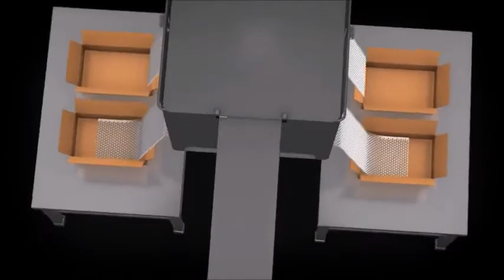Sealed Air - NewAir IB Express Void Fill Machine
The NewAir I.B. Express inflatable cushioning system quickly produces Barrier Bubble material at 16m per minute in 305mm and 610mm film widths - fast enough to keep up with the most demanding packaging operations.